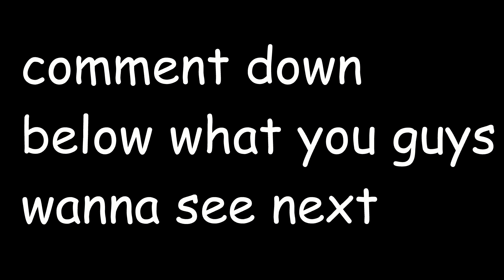supergirl but its out of context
THANK YOU ALL AGAIN FOR 1K, I STILL CAN'T BELIEVE IT

sorry for the long wait, here's have another vid for you guys. i hope you all enjoy :))